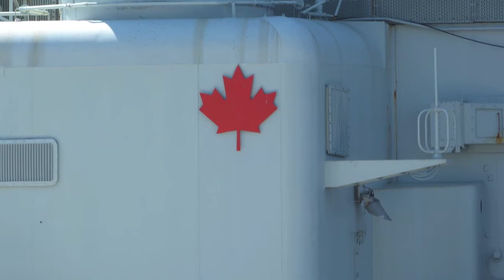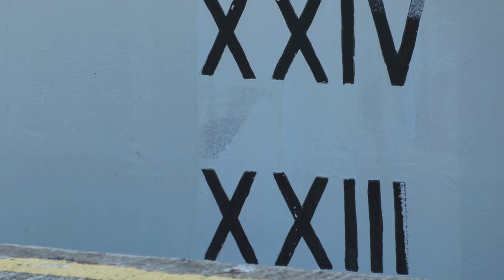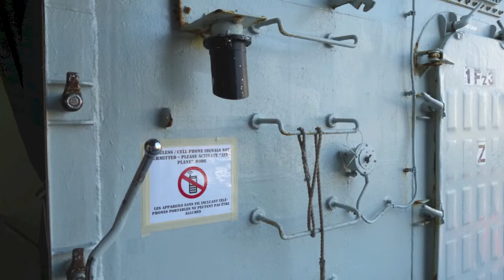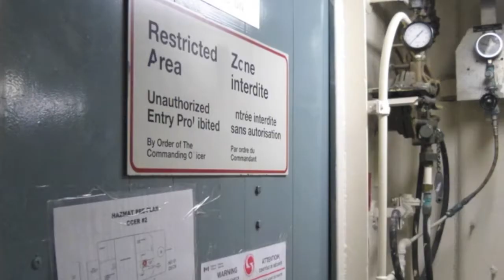HMCS Iroqouis onboard at Liverpool, England